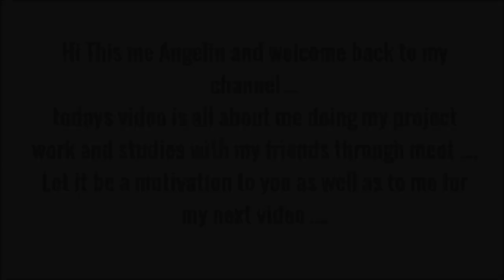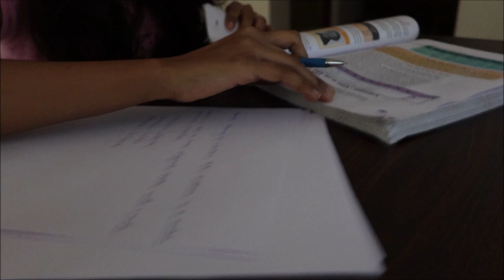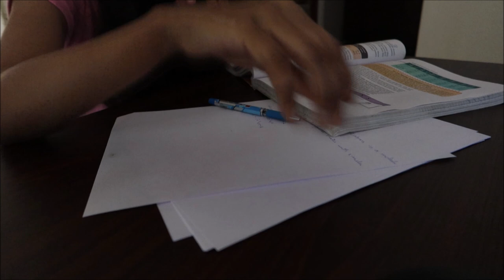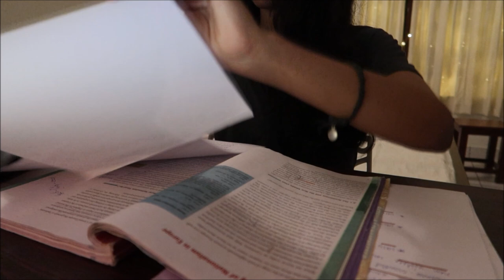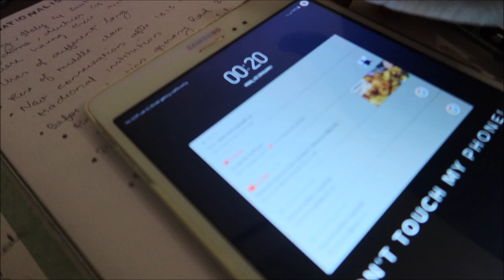Night Study | Group Study with Friends Through Meet | Project work | Class 10th | Kerala | Malayalam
Hi,

                   _.angelin_elizabeth._